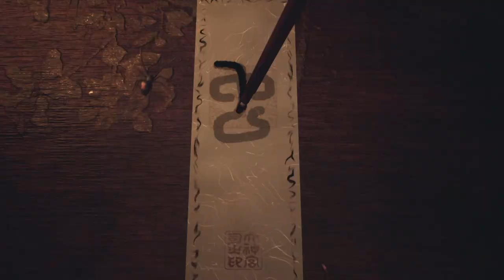Ikai - Launch Trailer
Ikai is a first-person psychological horror game drawing inspiration from Japanese folklore. Live the horror by the hand of its defining yokais and submerge into the superstitions of the past driven by a unique story and exploration.

Fear and anxiety prevail after the darkest tales from Japanese folklore come to life in this first-person psychological horror game. Set in a feudal era, Ikai revolves around the priestess of a shrine struggling to defeat the spirits of her past and her present.